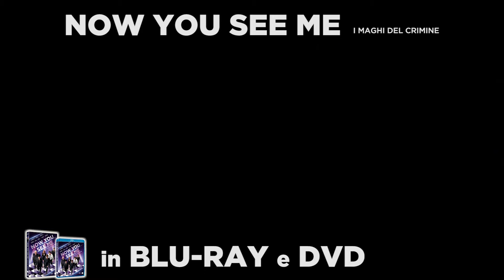Now you see me - I maghi del crimine in Blu-ray e DVD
I Quattro Cavalieri, un super-gruppo di maghi guidato dal carismatico Atlas (Jesse Eisenberg), si esibiscono in un paio di spettacoli di magia di alta tecnologia e alto proﬁlo, prima strabiliando il pubblico rapinando una banca di Parigi da Las Vegas, e poi smascherando un colletto bianco criminale e convogliando i suoi milioni sui conti bancari dei membri del pubblico, confondendo le autorità con i loro colpi grossi pianiﬁcati in modo intricato.
In Blu-ray e DVD dal 20 Novembre